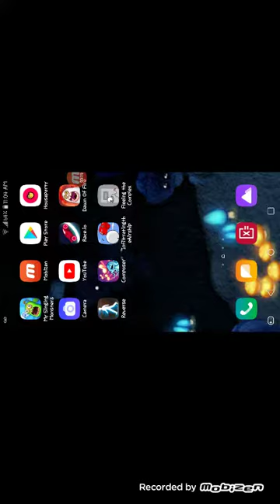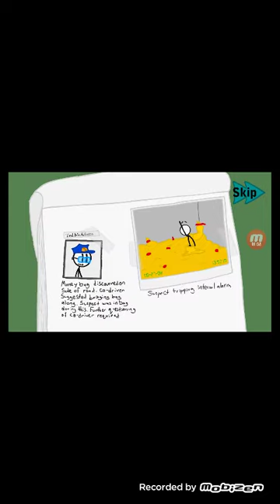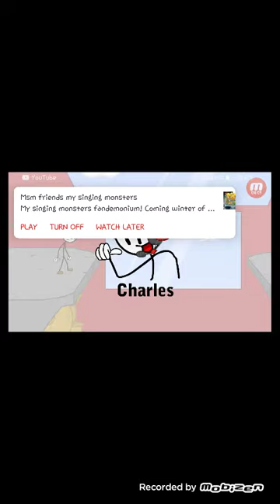Infiltrating the Airship part 1